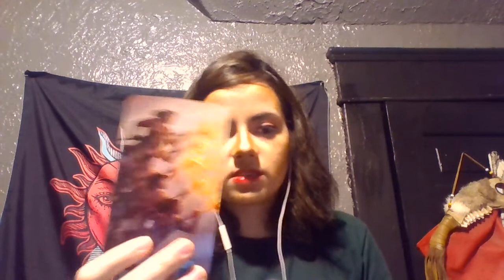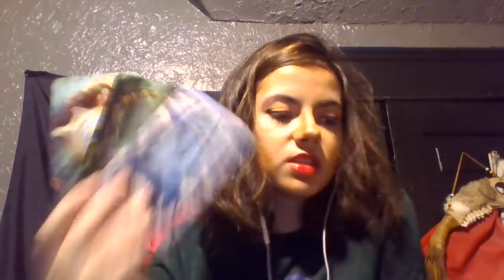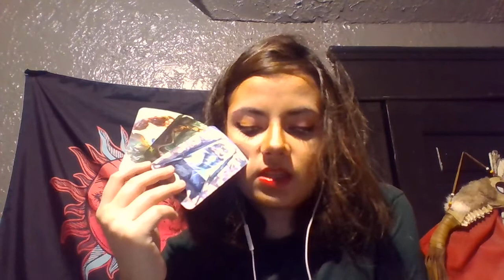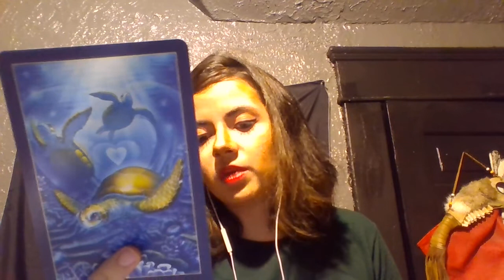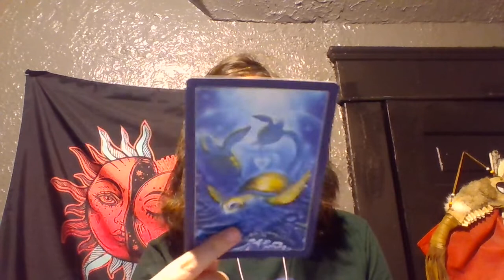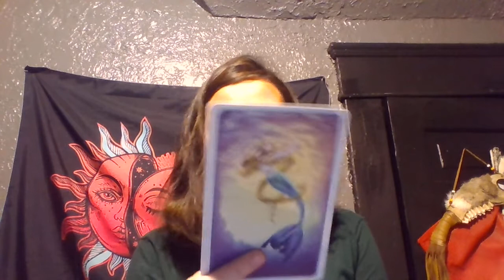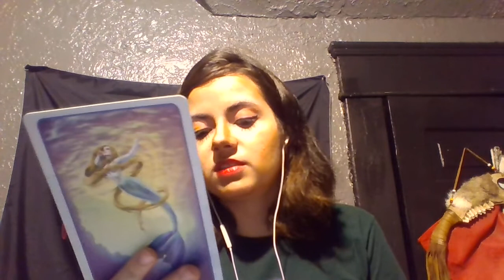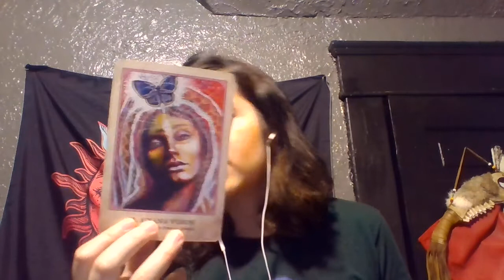Pisces BIG CASH MONEY COMING IN! Oshun message Fall 2021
$200 for reading on zoom/skype
$40 for personal reading recorded